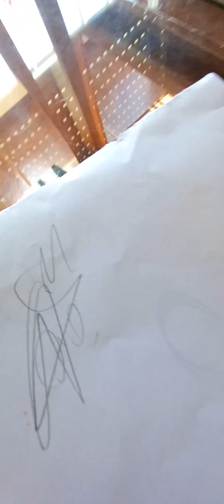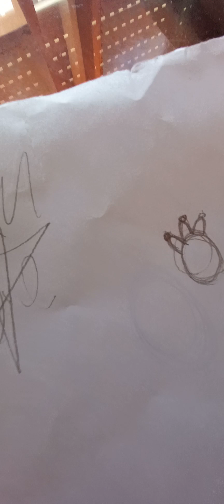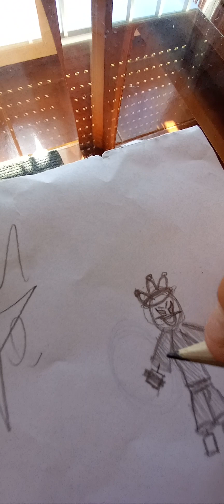O que fazer quando Tamos no tedio